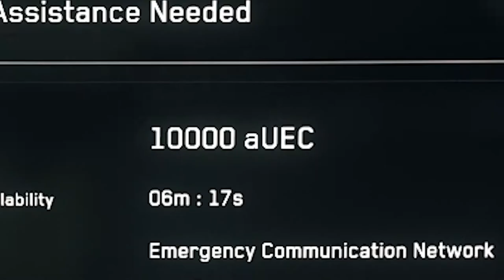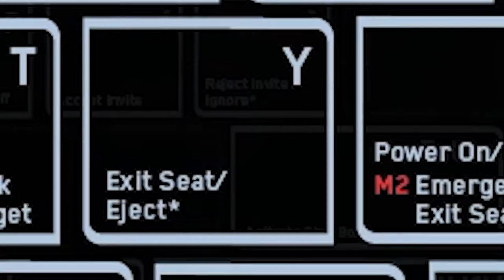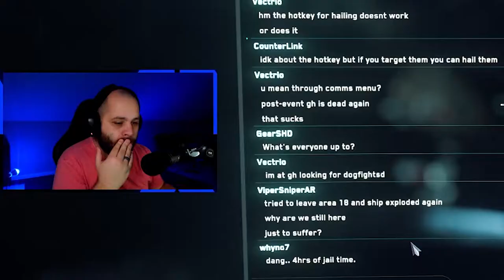THE FIRST MISSION - STAR CITIZEN